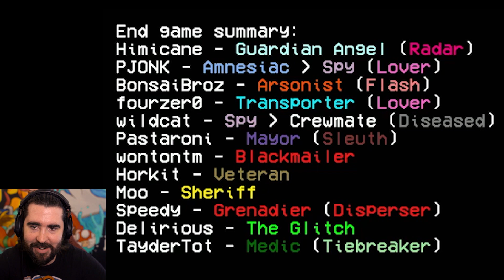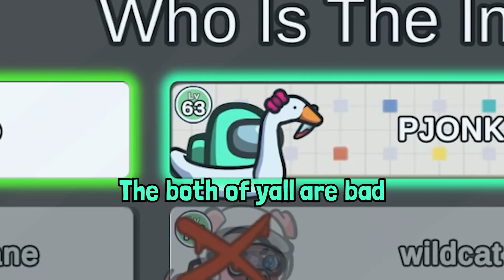Horkit + Moorkit = New Among Us Dream Team